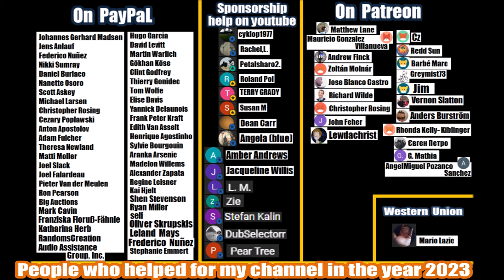Very interesting ancient archaeological sites Fourth part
Magalitica Menorca of the Balearic Islands, and Petra Jordan, Spain, etc. The fourth part of the video is about the most interesting ancient archaeological sites. All photos were provided by Jorge José Manuel Bernal
Many  people asked - from where the title photo (of first video) with four huge holes came from? This is from ancient Greece. From ancient Tiryns settlement (fort). Of Copper-Bronze Age. Of Ancient Argolis region, of Ancient Greece (Hellas).